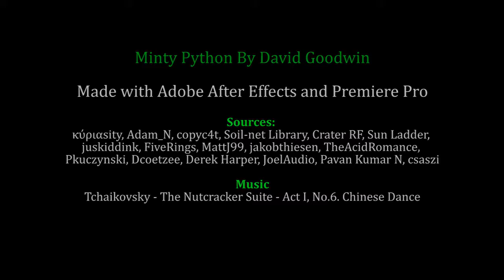Minty Snake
Inspired by Monty Python